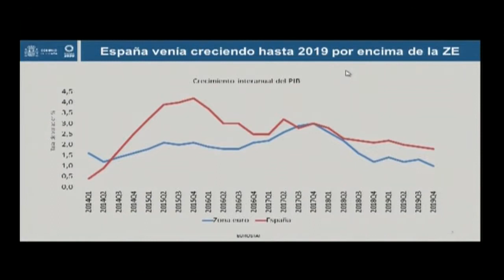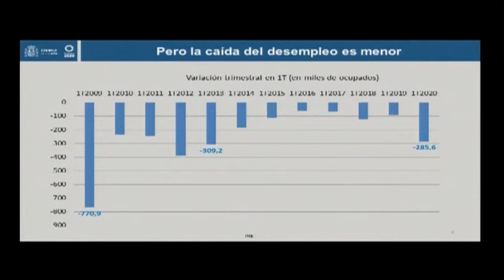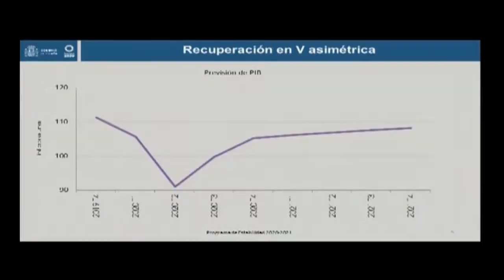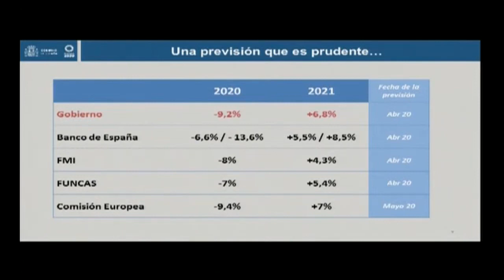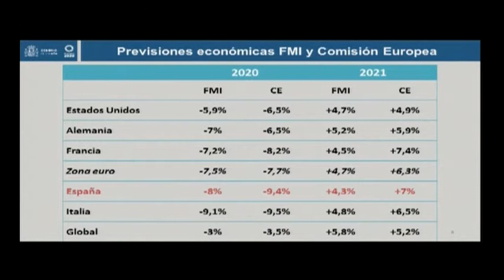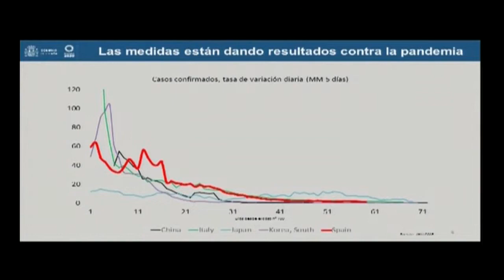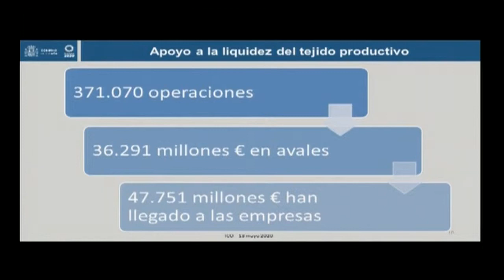Nadia Calviño comparece en el Senado 14/05/2020